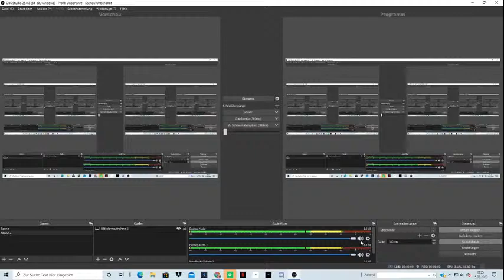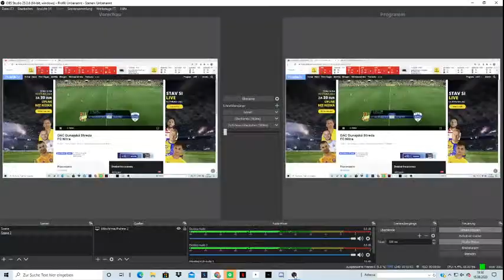Fc Dac 1904 vs Nitra 3.Spieltag Fortuna Liga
Eligella for President